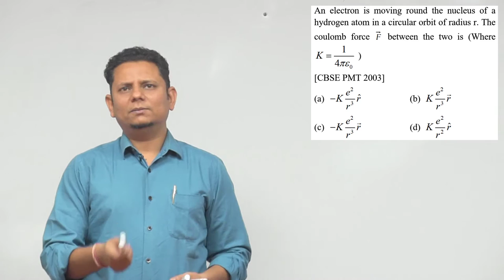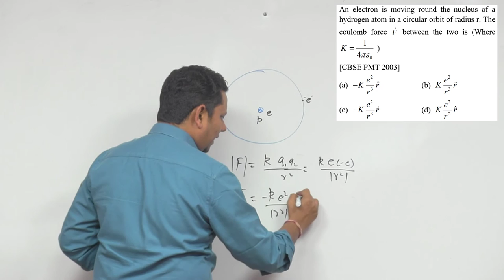An electron is moving round the nucleus of a hydrogen atom in a circular orbit of radius r. The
An electron is moving round the nucleus of a hydrogen atom in a circular orbit of radius r. The coulomb force between the two is